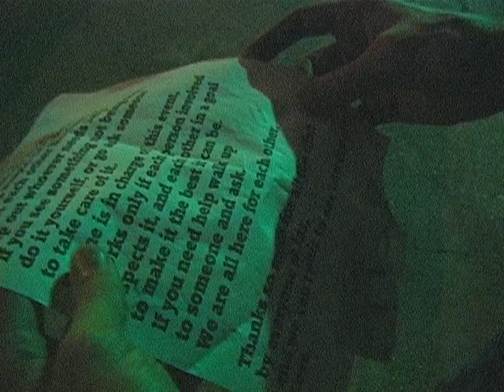Represented - Unity Event - Myrtle Beach, SC Friday, May 01, 2009 Part 4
Represented is an organization & collective formed to bring different people together. To promote cultural blending between subgroups of present culture. To inspire notice to past, new and different media; In hopes of inciting new ideas and opinions about people, art, music, and humanitarian efforts. To incite a response from someone else to create or help with social movement and social change where needed. Simply put, Represented is: Unity.

On Friday, May 01, 2009, Represented organized a free art and music gathering in the city of Myrtle Beach, South Carolina. This is video from that first event.

The event was from 8pm until 2am. It featured various artists and musical environments.

Art is the process or product of deliberately arranging elements
in a way that appeals to the senses or emotions.
It encompasses a diverse range of human activities,
creations, and modes of expression, including music and literature.
The meaning of art is explored in a branch of philosophy known as Aesthetics.

Art Featured

Reburn - Graphic Design
Diget  - Documentary Filming
Dumpster Monkey - Abstract
Ari - Stylized Portraiture/Painting
Gnate - Pop Surrealism/Painting
Renee Marie - Mixed Media
Joesph - Pop Surrealism
Sage - Low Brow Art
Liv Love Diy - Mixed - Media
Micawber - Photorealism
Octoaron - Pop Surrealism

+ Others who BYOA - *bring your own art

Adaptation Room

Adaptation: Things change. As humans, we must also change. Adaptation refers to an individual's ability to adjust to changes and new experiences, and to accept new information. The ability to adapt helps us grow mentally and continually develop.

Featured

8 - 8::30 - Mr. Seal - Live PA - Hip Hop
8::30 -  9 - Ascended Essence - Live PA - Hip Hop Fusion
9 - 10 - Risqué - Glitch Hop
10 - 11 - Wicked - Dubstep
11 - 12 - Dvelop - Indie Dance/House
12 - 1 - Mark Sonar - Techno
1 - 2 - Mix Master Doc - Drum & Bass

Alpha Room

Alpha: When you are truly relaxed, your brain activity slows from the rapid patterns of Beta into the more gentle waves of Alpha. Your awareness expands. Fresh creative energy begins to flow. Fears vanish. You experience a liberating sense of peace and well-being. In biofeedback, Alpha training is most commonly recommended for the treatment of stress.

Featured

9 - 10 - Alaska - Live PA - Ambient Trip Hop
10 - 11 - Lunar fizz - Jam Band
11 - 12 - Electric bird noise - Guitar & Efx
12 - 1 - Maud - Jambe/Ukulele Jam Band
1 - 2 - Snugg - Progressive/Ambient

Theta Room

Theta: A state of mind that brings about creativity, intelligence, and a host of other abilities the brain is capable of doing when properly stimulated.

Featured:
9::30 - 10 - Carl Michael  - Illusionist
10::15 - 11 - The Liberation Frontier - Noise
11::15 - 12 - Rev jingle jangle - Soundscapes
12 - 1 - M is Me  - Experimental
1 - 2 - The Milkman - Random/Noise